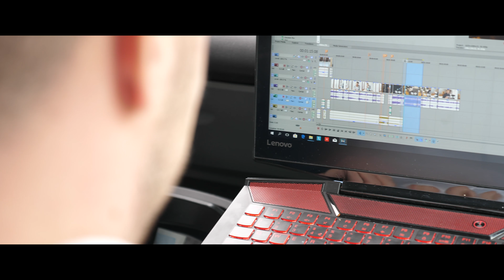ÍGY fagyoskodj Franciaországban! - Barni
Köszönet:
- a Ski Ride fesztiválnak amiért meghívott minket.
- Henrynek, Ábelnek és Kristófnak a jó hangulatért és felvételekért.
- Király Viktornak amiért engedélyezte, hogy használjam a Soul Fire számát a videómban.
- Párizsnak a szépségéért.
- A premiumbeat.com nak amiért 68 Euro volt a zenei jogdíj a videó alatt lol

Kövess instagramon: @abosibarni

A videó NEM tartalmaz se Dorko-s se Lenovo-s fizetett promóciót. Adtak egy-egy cuccot amit használok. Dont lose your shit.